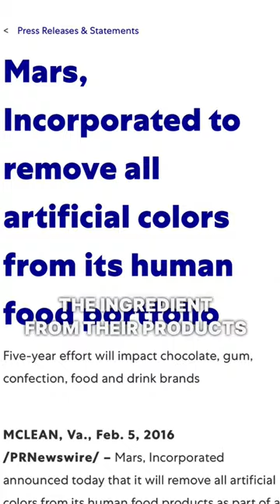STOP Eating Skittles! 😳